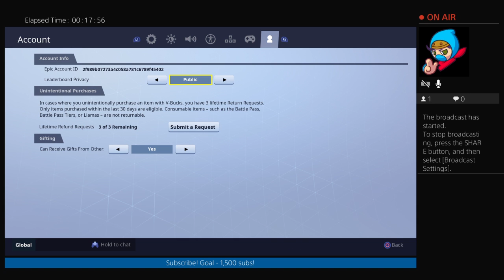MY NEW ACCOUNT // Fortnite BR Playground mode mach ups